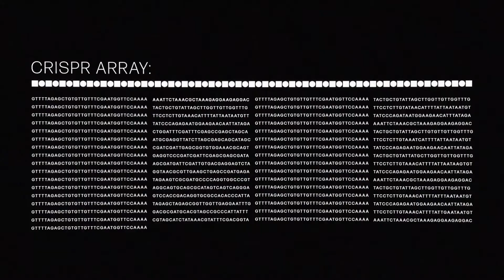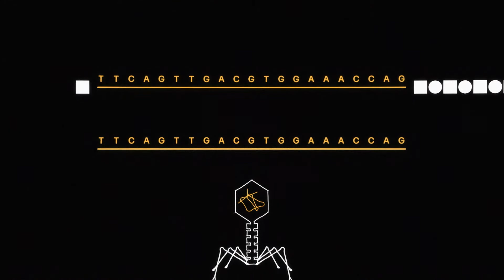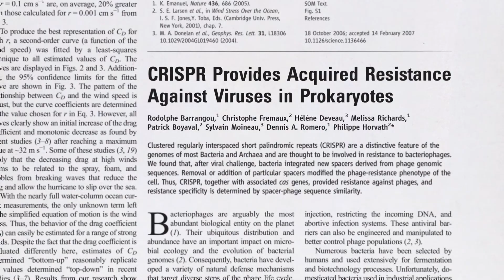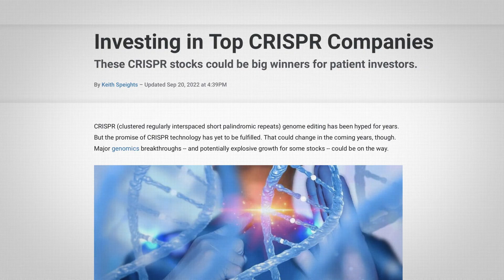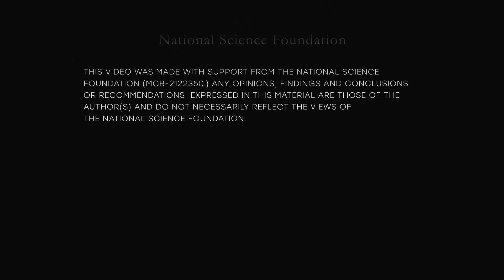The CRISPR Apostle: Rodolphe Barrangou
For millennia, humans have been harnessing microbes to produce everything from breads, to cheeses, to alcohol. Now these tiny organisms have produced another powerful revolution — the gene editing tool CRISPR. Rodolphe Barrangou, Ph.D., was working at the food company Danisco, where he was trying to produce yogurt lines resistant to contamination. In a series of groundbreaking experiments, he helped uncover what CRISPR was, how it worked, and why it could be so transformative.

Speaker Biography:
Rodolphe Barrangou, Ph.D., studies beneficial microbes, focusing on the occurrence and diversity of lactic acid bacteria in fermented foods and as probiotics. Using functional genomics, he has focused on uncovering the genetic basis for health-promoting traits, including the ability to uptake and catabolize non-digestible carbohydrates. He spent 9 years at Danisco-DuPont, characterizing probiotics and starter cultures, and established the functional role of CRISPR-Cas as adaptive immune systems in bacteria. At NC State, he continues to study the molecular basis for their mechanism of action, as well as developing and applying CRISPR-based technologies for genotyping, building immunity and genome editing.

Producers: Sarah Goodwin, Rebecca Ellsworth
Cinematographer: Derek Reich
Editor: Rebecca Ellsworth\
Graphics: Chris George, Maggie Hubbard
Assistant Camera: Gray McClamrock
Drone aerials: Travis Jack
Supervising Editor: Regina Sobel
Field Producer: Meredith DeSalazar
Interview by: Adam Bolt
Associate Producer: Shelley Elizabeth Carter
Executive Producers: Shannon Behrman, Sarah Goodwin, Elliot Kirschner